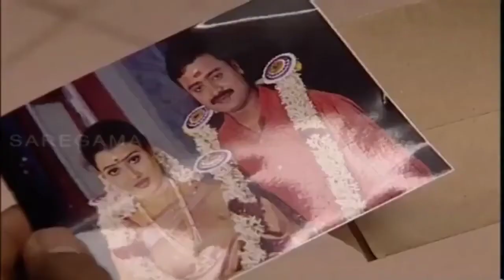My Dear Bootham Episode - 440 || மைடியர் பூதம் || Digital Re-release